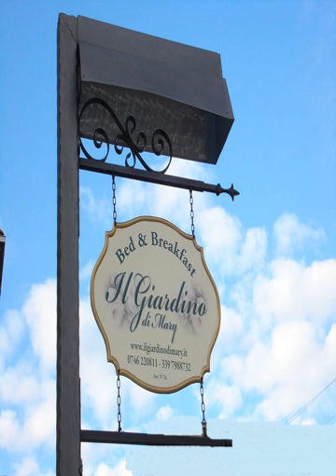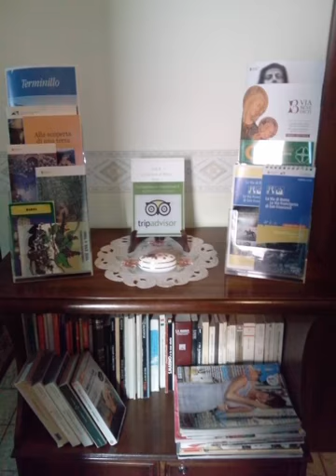Il Giardino di Mary - Rieti - Italy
Il Giardino di Mary hotel city: Rieti - Country: Italy

Address: Via F.M.Malfatti ,21  Vazia; zip code: 02100

Surrounded by a garden, Il Giardino di Mary is located in Vazia, close to Rieti. It features free WiFi in all areas, as well as a continental-style breakfast provided daily.

 -- L'établissement Il Giardino di Mary est situé dans son grand jardin, à Rieti. Il vous fait bénéficier d'une connexion Wi-Fi gratuite dans l'ensemble de ses locaux, ainsi que d'un petit-déjeuner continental servi tous les jours.

 -- Il Giardino di Mary se encuentra en Rieti, en su propio jardín, que es amplio. Este establecimiento cuenta con conexión WiFi gratuita en todas las instalaciones y sirve un desayuno continental diario.

 -- Das Il Giardino di Mary befindet sich in einem weitläufigen Garten in Rieti. Es bietet kostenfreies WLAN in allen Bereichen und täglich ein kontinentales Frühstück.

 -- Ubicato nella località di Vazia, vicino a Rieti, il Giardino di Mary è immerso in un giardino, è interamente coperto dal WiFi gratuito e ogni mattina serve la colazione continentale.

 -- Il Giardino di Mary住宿加早餐旅馆坐落在宽敞的花园内，位于列蒂（Rieti），提供覆盖各处的免费无线网络连接，每日供应欧陆式早餐。  多彩典雅的客房配有平面电视和连接浴室，享有花园景色。  早餐包括甜味和咸味食品以及热饮。  住宿加早餐旅馆距离Mount Terminillo山及其滑雪斜坡有30分钟车程，距离列蒂火车站（Rieti Train Station）有5公里。

 -- Отель типа «постель и завтрак» Il Giardino di Mary расположен посреди собственного просторного сада в коммуне Риети. На всей территории предоставляется бесплатный Wi-Fi, а гостям ежедневно подается континентальный завтрак.